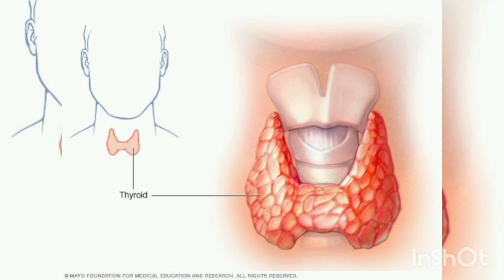Վահանաձև գեղձի(զոբի)բուժում ավանդական եղանակով